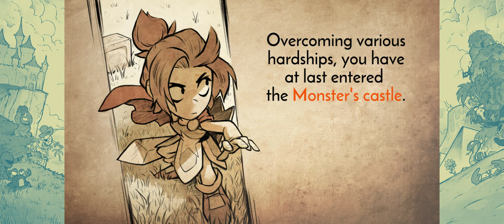Wonder Boy: The Dragon's Trap | Part 1 | Lizard-Man